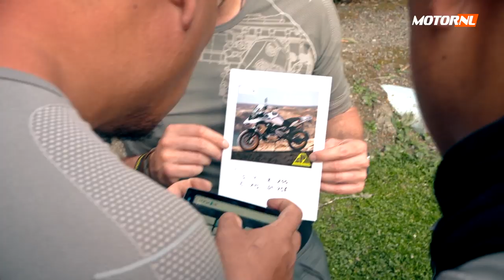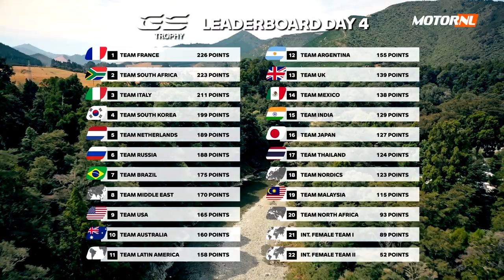Sleutelen en navigeren - 2020 GS Trophy Dag 4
Na een rit van nog geen honderd kilometer is er voor het eerst een vroege aankomst in het kamp. Daar wachten nog twee proeven: een navigatie-opdracht en een mooie sleutel-oefening. Beide proeven vallen in de smaak bij Team NL: Jaap heeft een boekje bij zich vol navigatie-aantekeningen en alle drie de mannen kunnen behoorlijk sleutelen.